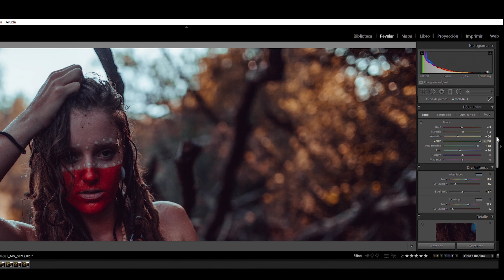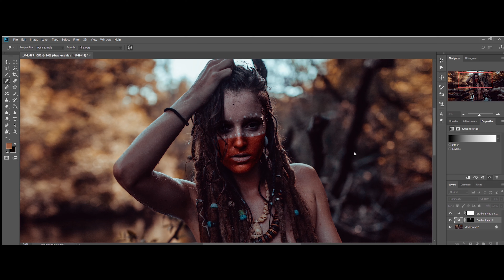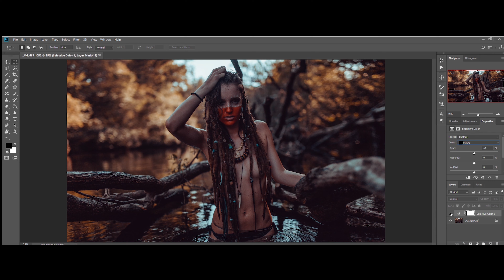Chill - Workflow Lightroom + Photoshop and Cats.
And a hot tea.
Everytime I try to watch videos of people editing, to see their workflow I find myself moving the video forward, because there is a lot of talk and little action, so I wanted to create something very straight forward so nobody gets bored (more than we already are in this quaratine).

Lights used in this video? None, just the monitor screen.

Stay home and peace.